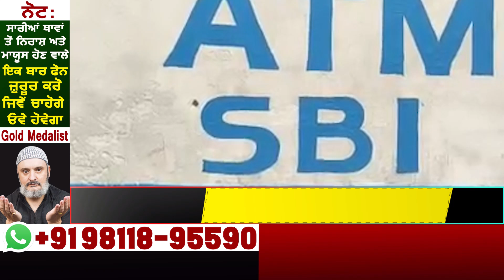Ludhiana 'ਚ ਵੱਡੀ ਲੁੱਟ ATM ਚੋਂ ਲੱਖਾਂ ਰੁਪਏ ਲੁੱਟ,ਲੁਟੇਰੇ ਹੋਏ ਫਰਾਰ